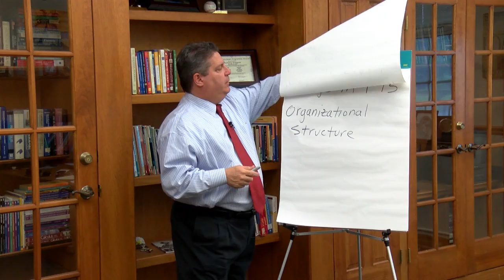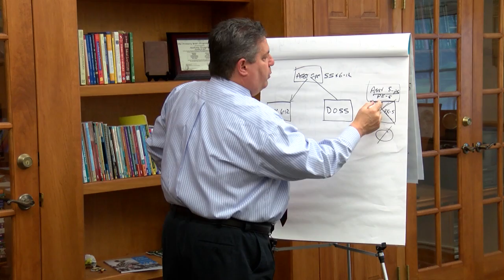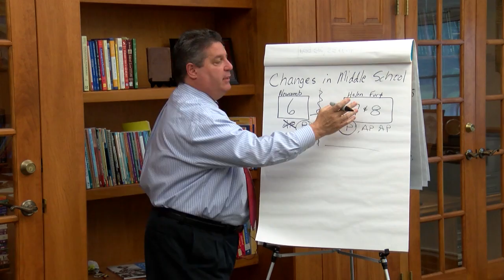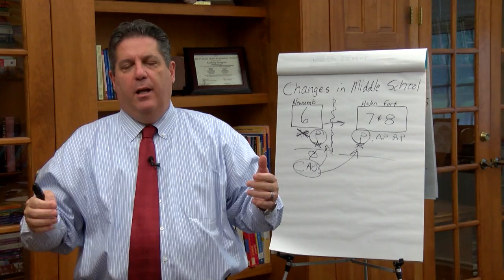OrganizationalRestructuring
Superintendent of Schools for Pemberton Township Schools, Tony Trongone, presents "student centered" administrative changes in the district with a focus on the middle school.